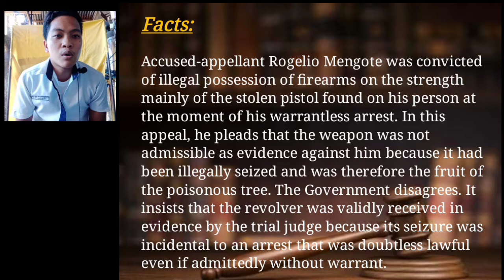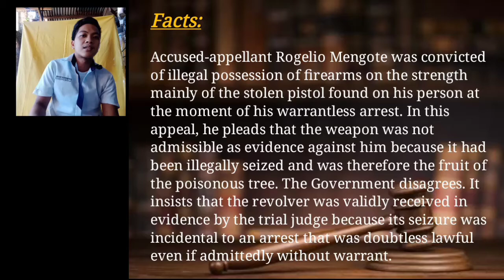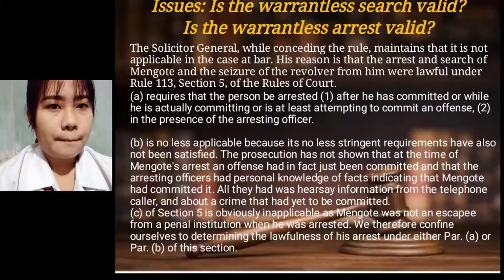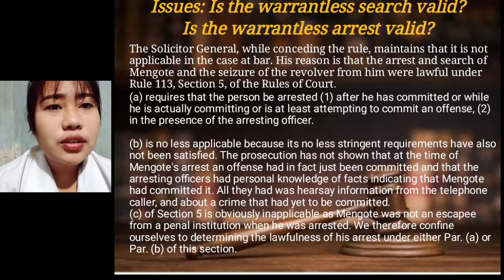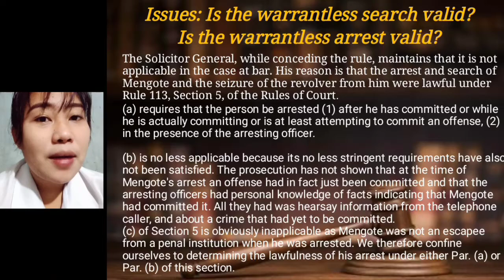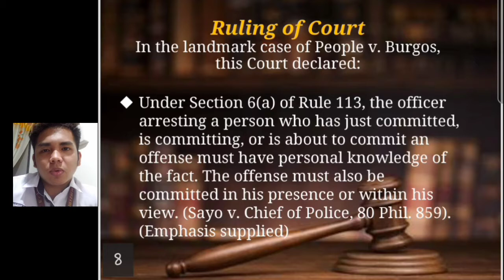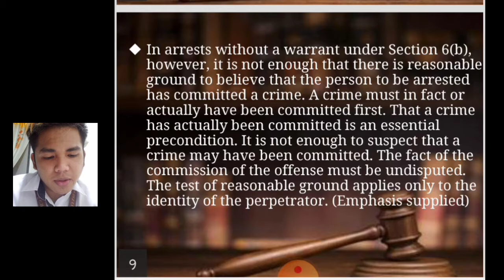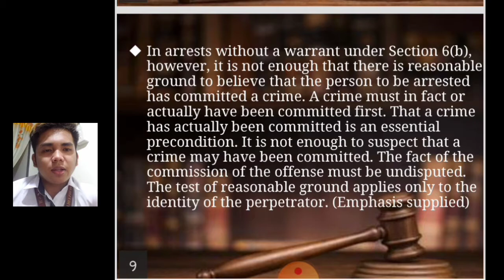THE PEOPLE OF THE PHILIPPINESvs.ROGELIO MENGOTE Y TEJAS,June 22, 1992